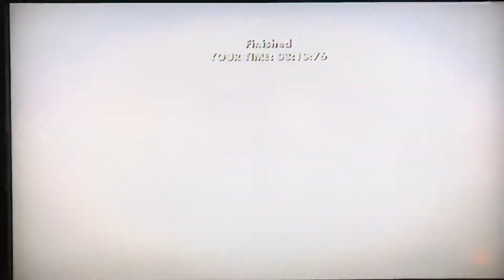Need for Speed: Nitro - Career - Silver Cup Grand Prix: Race 1